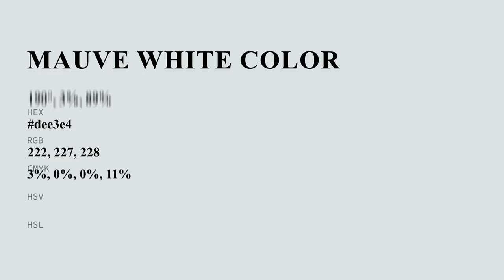Mauve White color dee3e4 hex color - Grey color - Warm color dee3e4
What color is Mauve White ? dee3e4 hex color - Grey color - Warm color dee3e4

Hex dee3e4 Color Code is also known as Mauve White color.

Hex dee3e4 Color code in RGB color code model is created after adding 87.06% red color, 89.02% green color and 89.41% blue color.
Hex dee3e4 Color code in CMYK color (process color) code model is generated after subtraction of 2% cyan, 0% magenta, 0% yellow and 10% black.